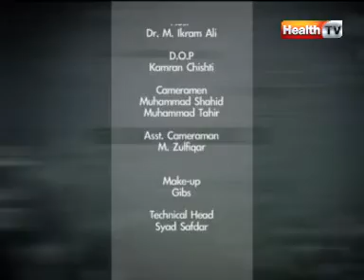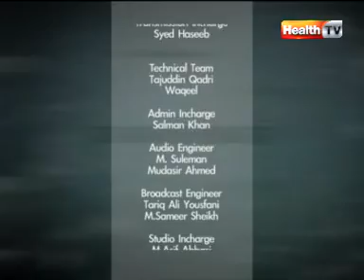''The Health Show'' Topic : BREAST CANCER part-2/4 (15-MAY-12) Health TV.mpg